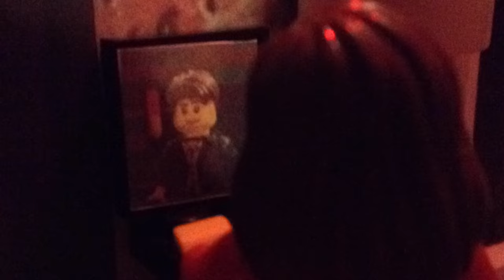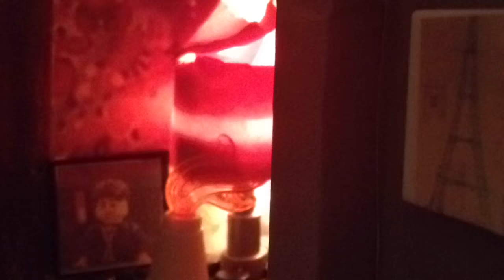Lego Coronation Street- Victoria Court Fire | yehitsjack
When Toxic Tracy Barlow finds out that's Carla has ruined her chances of getting the pub, she is intent on revenge. She waits till the lights go off in her flat and then breaks in and lights a candle. She is startled to find Carla sleeping on the sofa. She walks to leave but stops to look at a picture of Rob, putting the candle down next to the lampshade. Then she decides to make her revenge, gets Carla's trophy and hovers it over her head, about to bludgeon Carla. But she hears the toilet flush and quickly scarpers, not knowing that the lampshade was burning or that her daughter Amy was sleeping in her bedroom. Soon, Leanne walks past Victoria Court and sees an orange glow coming from Carla's flat. She tries to get in as Carla wakes to find her table on fire and calls for Amy. Leanne rushes upstairs and tries to get into the flat, but it is locked. She eventually knocks it down with a fire extinguisher, and rescues Carla from the flat. Kal and Roy see them leaving the building and Carla tells them that Amy's still inside. Leanne quickly runs to the door as Kal follows. They find Amy and persuade her to leave the bedroom. Tracy finds out that her daughter is in there and her screams can be heard from the flat above. The trio plan to make there escape through the door but as they leave, the ceiling collapses and the door is blocked. They are trapped. Kal sees a way out via the balcony and they all climb out onto it. Amy climbs down a ladder after much persuading and Leanne starts to make her way down too. She agrees to marry Kal, who is still on the balcony, as the residents take cover. Kal runs back into the flat, just as a massive explosion rips through the whole building.

Copyright goes to ITV